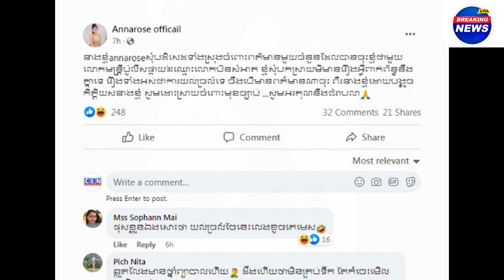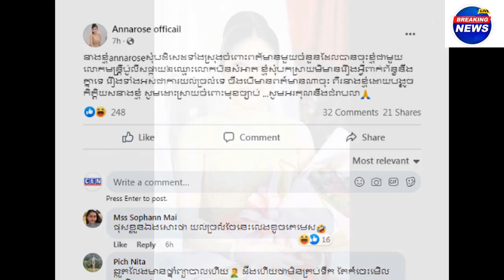A former actor Mr.Tamen now he go to hospital/Okhna Khemerak serymon donate 1000 tree to Tamoa(15)